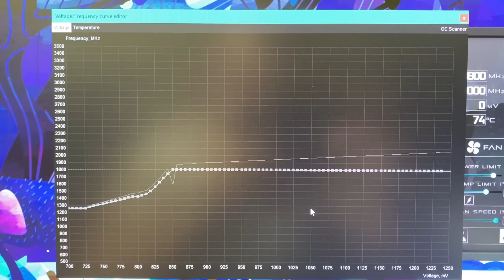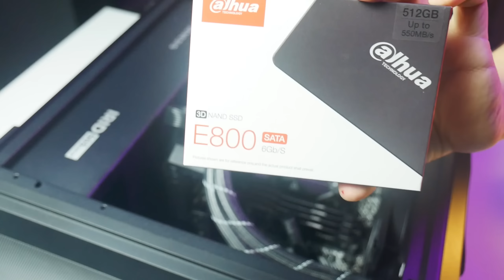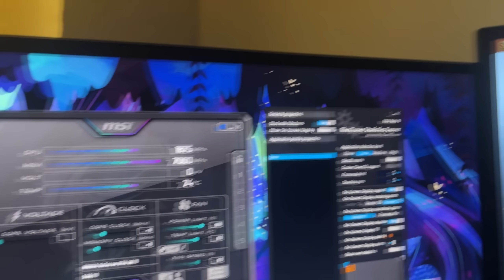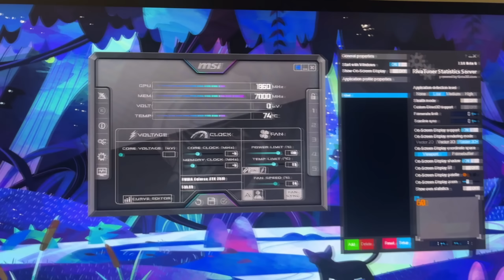A Nagyobb Gamer Gépháztól Több Lesz az FPS? - [ Az a Poén, hogy IGEN ]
Ma egy kicsit szokatlan témáról beszélünk: vajon egy nagyobb Gamer Gépház tényleg több FPS-t eredményezhet-e? Először is, hadd mondjam el, hogy ez egy eléggé furcsa kérdés, és az FPS szempontjából kezdetben talán irrelevánsnak tűnhet. Azonban, mint kiderül, van némi igazságalapja ennek a kérdésnek.

A nagyobb Gamer Gépház előnyei között szerepelhet a jobb légáramlás, ami elősegítheti a processzor és a VGA hűvösen tartását. Ennek eredményeképpen elkerülhető lehet a throttle, vagyis a teljesítménycsökkenés, amit a túlmelegedés okozhat. Tehát a válasz valójában lehet igen, néha valóban több FPS-t kaphatsz egy nagyobb Gamer Gépház használatával.

Ezen a videón keresztül bemutatom nektek az ingyenes lehetőségeket, amelyek segíthetnek optimalizálni a játékélményt és növelni az FPS-t. Emellett beszélni fogok az undervolt fontosságáról is, amely segít csökkenteni a hőtermelést és javítja a teljesítményt.

[ Katt ide Amennyiben szívesen támogatnád a munkám ]

[ Kérdésed van? Itt kapsz a leggyorsabban választ ]

[ Ha görgetés közben szoktál értesülni új tartalmakról ]

[ Macska és Gamer barát posztok ]

[ Amióta végre letöröltem a LOL-t nem éppen aktív ]

Ryzen 5 5600; Xilence 550W Bronze 85+ Semi-Modular
Asus Prime B550M-A | 2x16GB XPG G35 3200mhz
M.2 Kingston A2000 500GB ; 1db 2,5" Kingston (0,5-1TB)
ASUS RTX 3070; IRID 505 ARGB V2

No. 12108 - Mortimel